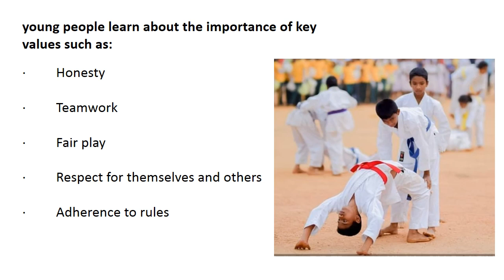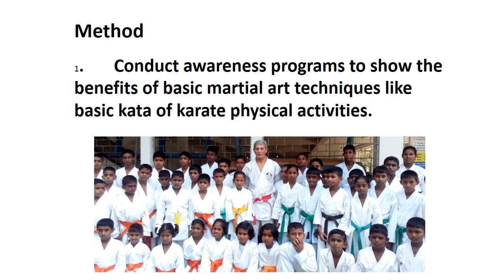Introduce basic martial art techniques to be performed to school time table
There is growing consensus that healthy development during childhood and adolescence contributes to good mental health and can prevent mental health problems..Basic martial art techniques like Karate is a sport as well as an art.Martial arts can be especially beneficial for mental health, compared to other physical activities. More traditional forms of martial arts teach much more than physical forms, strikes or submissions. To properly study these martial arts, one needs to learn the philosophies, while learning a lot about themselves. Along with improved mental health, martial arts can also help practitioners avoid negative influences like drug use and other addictions.Therefor as solution for suicide, Alcohol dependency and early sexual engagements. like dangerous psychological problems.we can propose in between nearest study periods add 5 minute of karate or other martial art technique like basic kata,